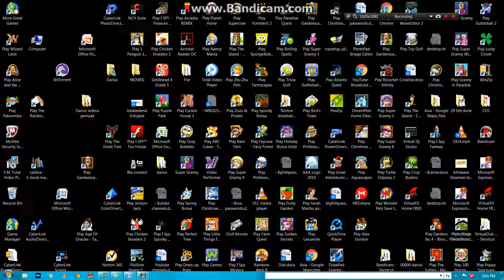SG6 Final World Lv 20 - Ice plant